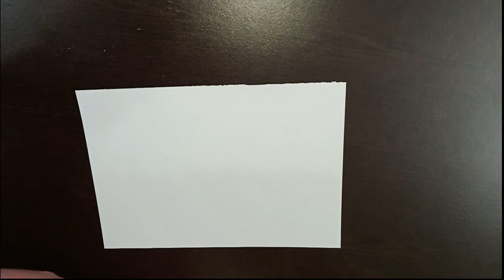How To Draw A Medical Equipment l Medical Equipment Drawing Easy l Medical Equipment Drawing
In this video know how to draw a Frock

Queries Solved:
1) How to draw a Frock
2) How to draw a dress
3) How to draw a barbe dress
4) Dress drawing for girls
5) Fairy dress drawing art
6) Beautiful dress drawing for kids
7) dress drawing for kids
8) Dress drawing for beginners
9)Dress drawing by M K Art School
10) Easy dress drawing for kids
11) Simple dress drawing
12) Dress drawing for easy way
13) पोशाक का चित्र कैसे बनाये ?

Mermaid Drawing

Barbie Drawing

Bird Drawing

Unicorn Drawing